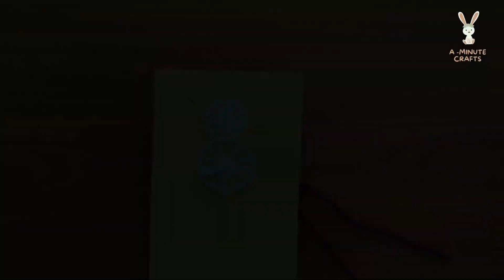Christmas card | How to make a Christmas card | Handmade greeting card for Christmas|A Minute Crafts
Hello Friends, 😊
Welcome to A Minute Crafts Channel…! 🐰

This channel is all about crafts/DIY with Woolen Thread. Let’s build a beautiful world together! 💚

Thank you for visiting... Keep supporting😍
A Minute Crafts 💝